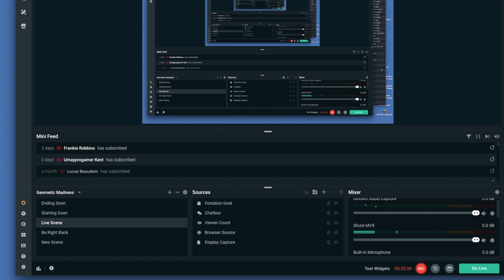WENT ON DEMON TIME | ROBLOX LS:WORLD